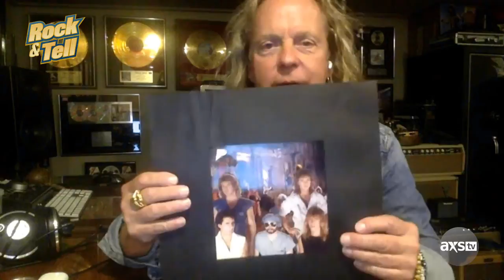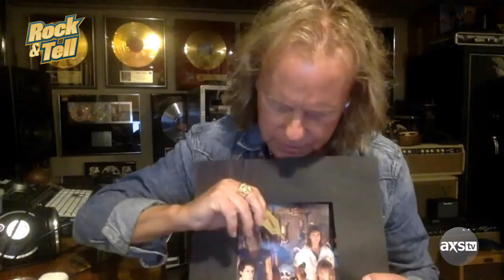Jack Blades from Night Ranger | Rock & Tell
Jack Blades from Night Ranger joins us to show off a pair of Ringo's drum sticks, his personal scorpion, and more on Rock & Tell!

The NEW Night Ranger album ATBPO is available NOW!